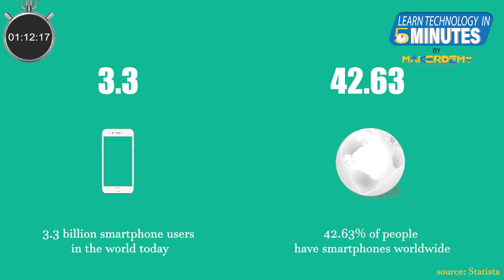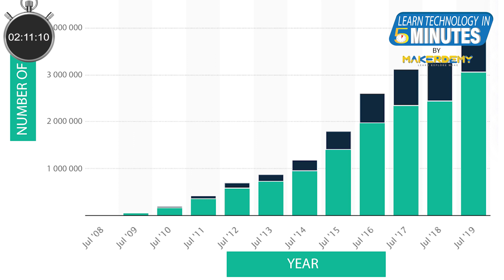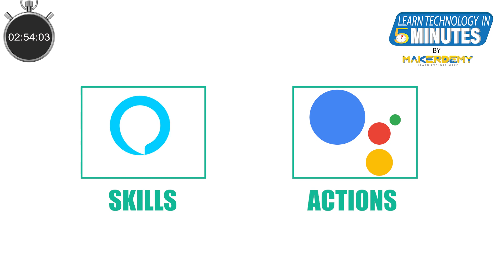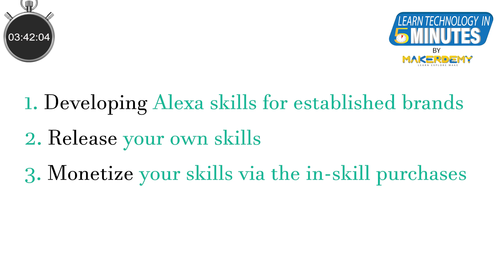Alexa Skill Development (2020) | Learn Technology in 5 Minutes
As we are starting a new year and a new decade,  in this episode, we will take a big-picture look at one of the most powerful technological trends that will drive this new decade. And that technological trend is Voice AI.

Before we discuss Voice AI, Let’s step back for a moment and see what has been the most dominant tech trend of the decade that ended last week. Can you take a guess? If you guessed smartphones, you can pat yourself on the back.

29-Jun-2007: That is when the 1st iPhone was released. As of now, there are 3.3 billion smartphone users in the world and put that in perspective, around 42% of the world population has a smartphone today. And all this is just a little over 13 years.

Now let’s take a look at this chart. This shows the time taken after commercialization, for a technology to get to 50% adoption rate in the U.S market. As you can see, the smartphone adoption rate was way faster than even that of the internet. And guess what, the SMART SPEAKERS adoption rate is even faster than that of smartphones. In under 5 years, the adoption rate for smart speakers in the U.S market has touched 50%.

So, how can we capitalize on this powerful trend?
Let’s go back to the early days of the mobile phone. This chart shows the number of apps on the IoS play store over time and this one here shows the number of apps on the Google Play Store.

As you can see, from next to nothing in 2008, we have now close to 3 mn apps each on both the IoS Appstore and the Google Play Store.
impressive as they are, these charts do not convey the explosive growth of the apps during the first half of the last decade.
This is because we are using a linear scale and not a log scale.

The percent growth of apps was spectacular from 2009 till 2013/14. During this period, there was an enormous demand for mobile app developers - both on the IoS and the Android Platform. By now, you would have got the picture.

The mobile app equivalent of voice AI is called Skills or Actions, depending on whether you are developing for Amazon Alexa or for Google Assistant. If you go by the rapid adoption rate of smart speakers in the U..S market, over the next few years, there is going to be a very high demand for voice designers and developers for voice. This, in my opinion, is one of the biggest opportunities of the current decade.

And between Amazon Alexa and Google Assistant, as of now, Alexa has a higher market share and is really pushing hard to keep the lead.

How can we make money by riding this trend? As an Alexa developer, you can make money developing Alexa skills for established brands. You can also release your own skills and Amazon will pay you if enough users use your skills regularly. And now, in the U.S, you can monetize your skills via the in-skill purchases. This is very much like the in-app purchases of digital goods in games like Angry Birds.

These are early days and if you get on this trend now on the ground floor, before the decade is out you can become a skillionaire. Much the same way many Appilionaires were created during the first half of the last decade.

(If you liked this video and would like to buy our course Learn Alexa the fun way, you are in for a pleasant surprise. Original price is $195.